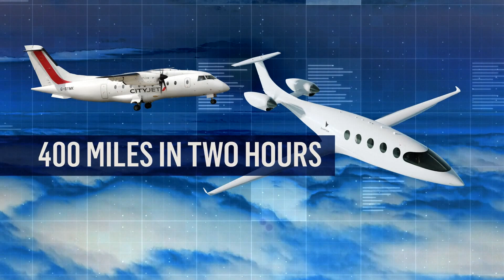Electric plane test flight set for summer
A hanger in Seattle is testing out the first electric plane.

9NEWS (KUSA) is located in Denver, Colorado.